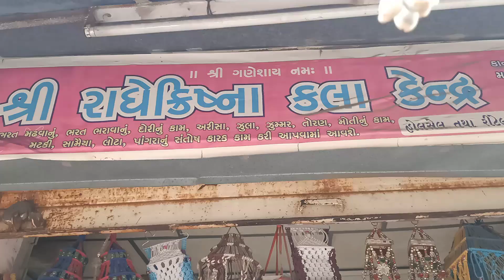ભરત-ગુંથણનો ખજાનો,અંજાર (કચ્છ)